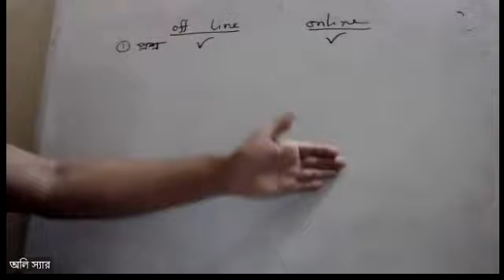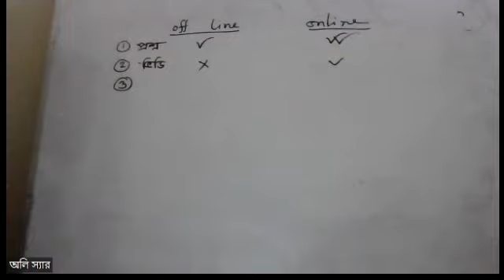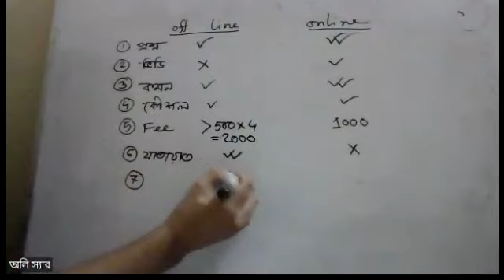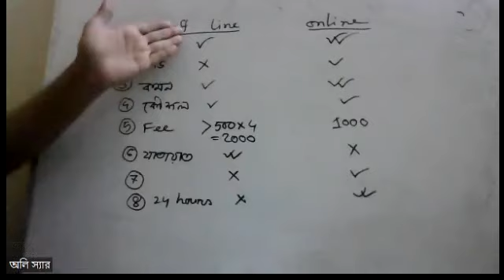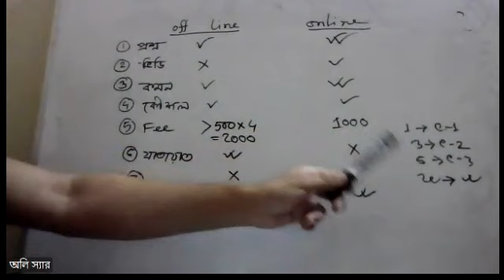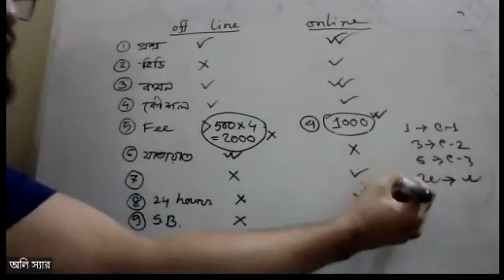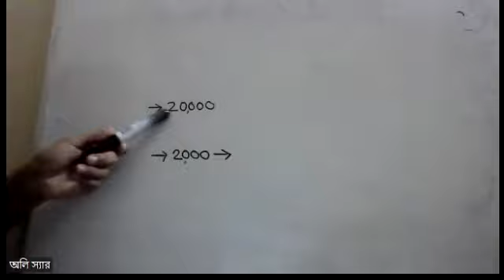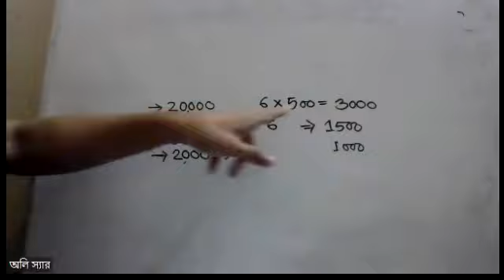অনলাইন ও অফলাইনে পড়ার পার্থক্য